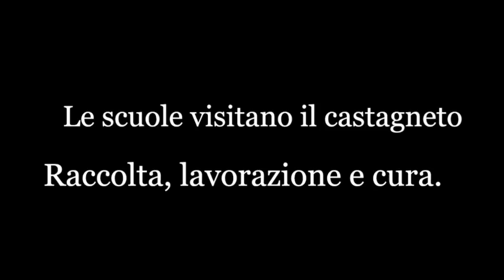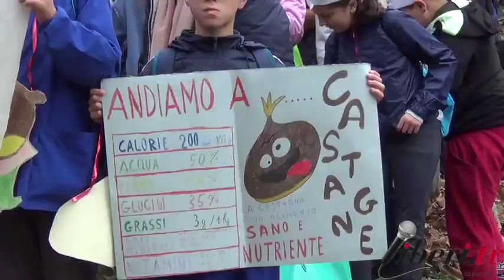Visita al Castagneto "Trailer" - XII Sagra della castagna a Carpanzano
XII Edizione della Sagra della Castagna - Carpanzano (CS)
Sabato 22 e domenica 23 ottobre 2016

Visita al Castagneto "Trailer"